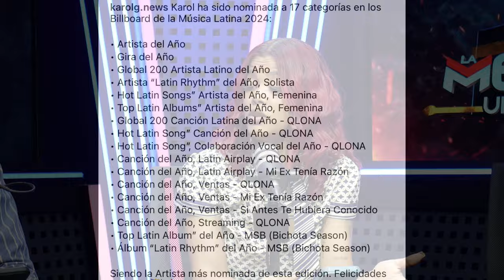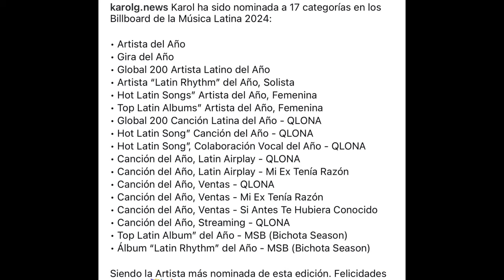KAROL G CON 17 NOMINACIONES EN BILLBOARD LATINO !